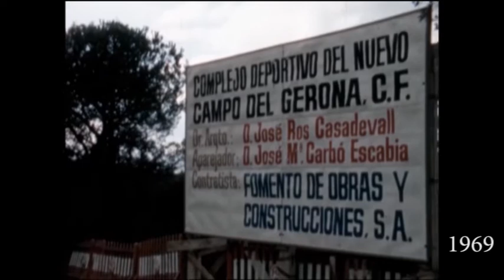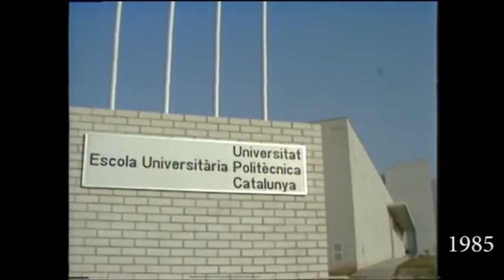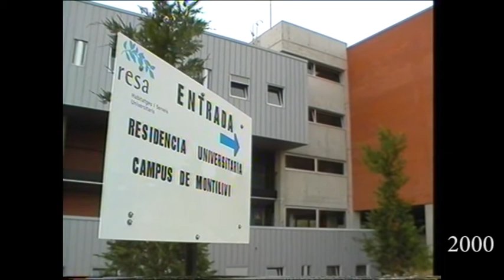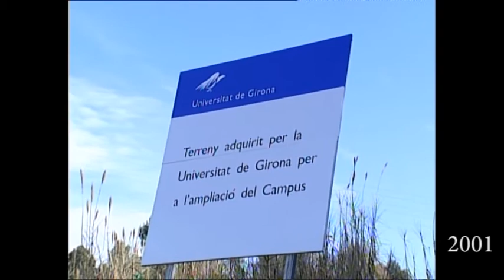L'estadi i el campus de Montilivi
Vídeo realitzat amb l'objectiu de mostrar els canvis urbanístics a la zona de Montilivi, concretament des de la construcció de l'estadi de futbol Montilivi, que comença l'any 1969, a la construcció del campus de la Universitat de Girona, que es produeix entre els anys 80 del segle XX i la primera dècada del segle XXI.